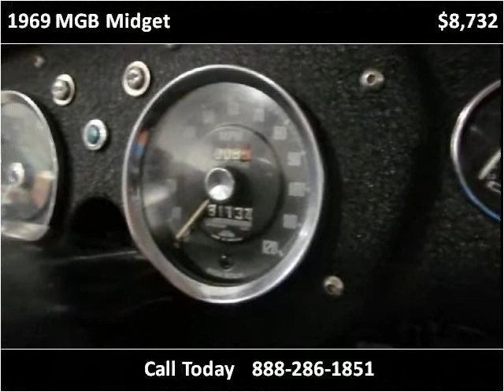1969 MGB Midget Used Cars Denver CO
This 1969 MGB Midget is available from Automotive Imports.